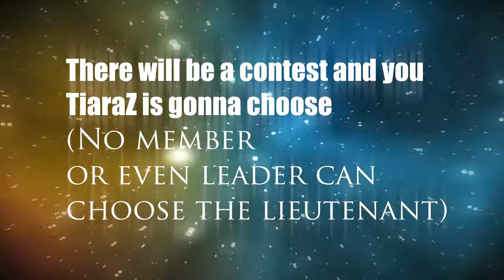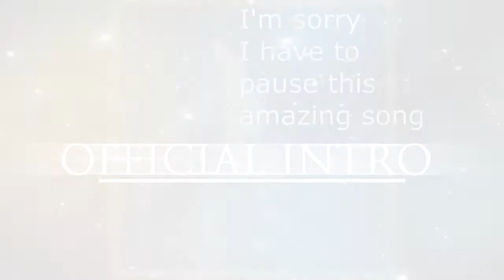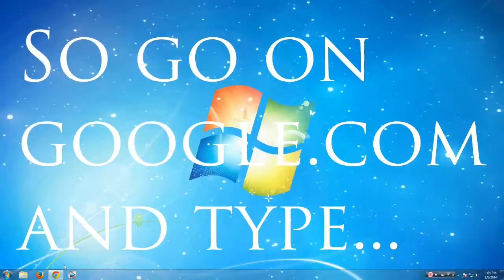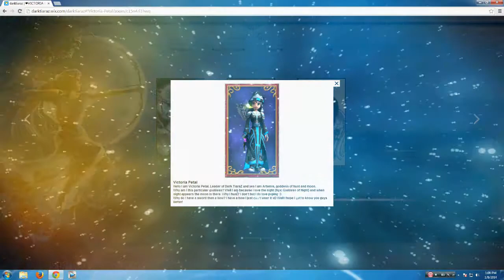Dark TiaraZ ~ Starts Fresh❤